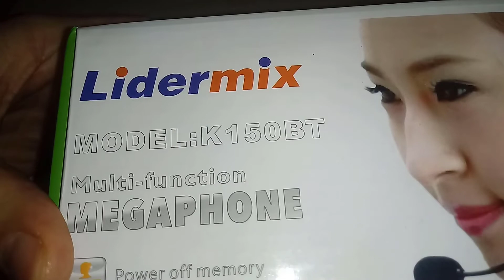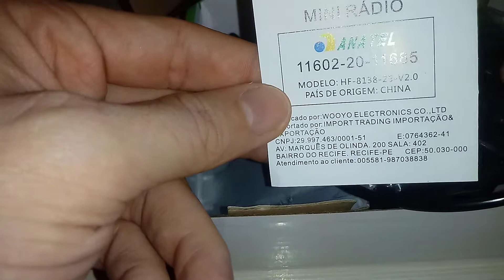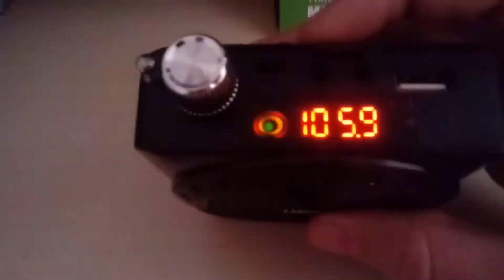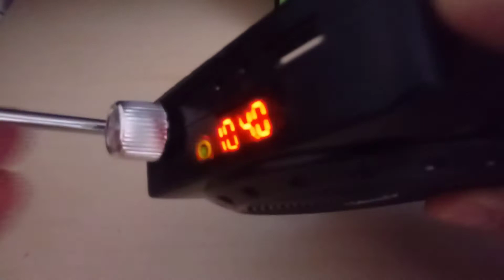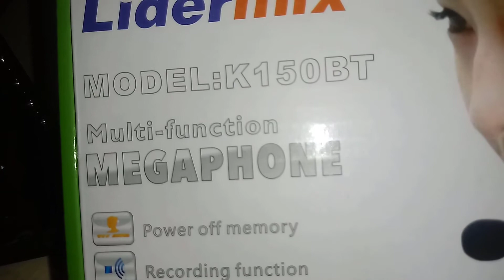CAIXINHA DE SOM COMPLETA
nesse vídeo mostro uma caixinha de som MEGAPHONE completa.
compartilhe